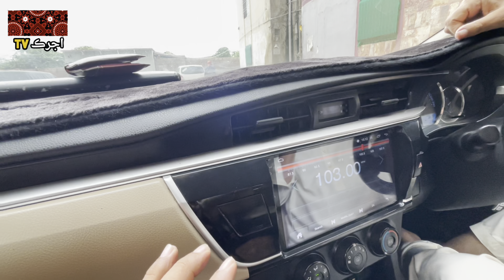ادا اسد قريشي سان مينھن ۾ ڪچھري | ajrak tv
Asad qureshi doosri shadi Karega ya Nahi | ajrak tv